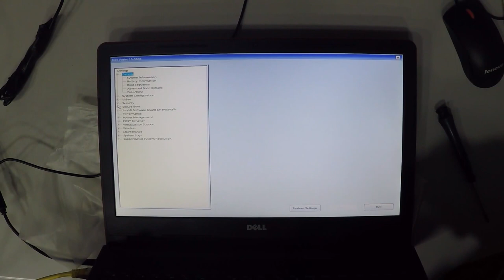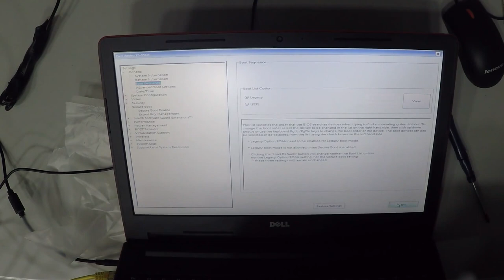Dell Vostro 3568 Hdd To Ssd Upgrade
2- Buy E-Durable Pro Bit Driver Kit + Plastic Pry Bar
13- Buy 4G DDR3 PC3 10600 RAM
14- Buy 8G (4GX2) DDR3 PC3 10600 RAM
15- Buy 4G DDR3L PC3L 1600 RAM
16- Buy 8G (4GX2) DDR3L PC3L 1600 RAM
17- Buy 8G DDR3L PC3L 1600 RAM
18- Buy 16G (8GX2) DDR3L PC3L 1600 RAM
19- Buy 4G DDR4 PC4 2133 RAM
20- Buy 8G DDR4 PC4 2133 RAM
21- Buy 16G DDR4 PC4 2133 RAM